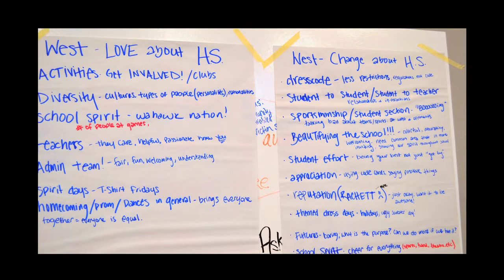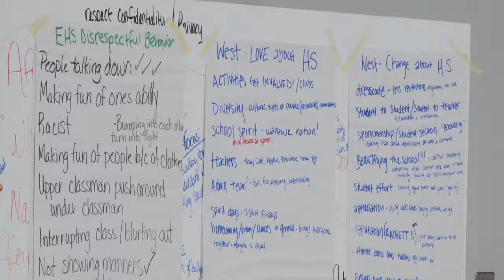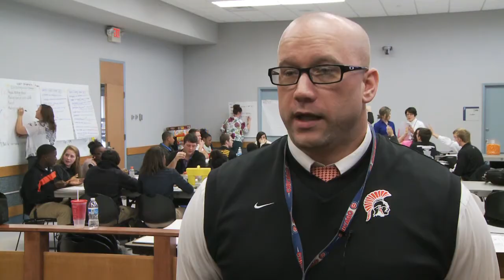Student Leaders Conference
Student leaders from East and West High discuss bullying in their buildings and work together to find solutions.